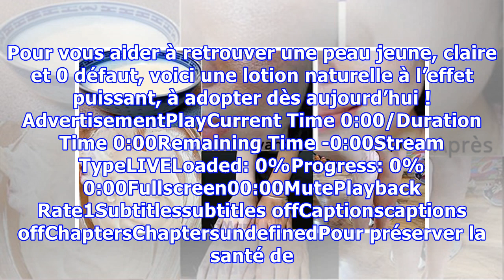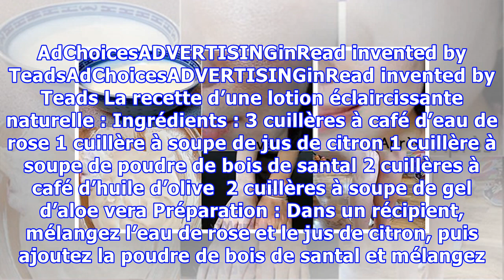Appliquez cette lotion chaque soir avant de dormir et réveillez-vous avec une peau propre et claire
Toutes les femmes rêvent d’avoir une peau saine et sans imperfections et un teint uni et lumineux. Cependant, l’exposition aux différentes agressions climatiques, la mauvaise alimentation, le stress, les changements hormonaux ainsi que plusieurs autres éléments impactent la santé de celle-ci et altèrent son apparence. Pour vous aider à retrouver une peau jeune, claire et 0 défaut, voici une lotion...